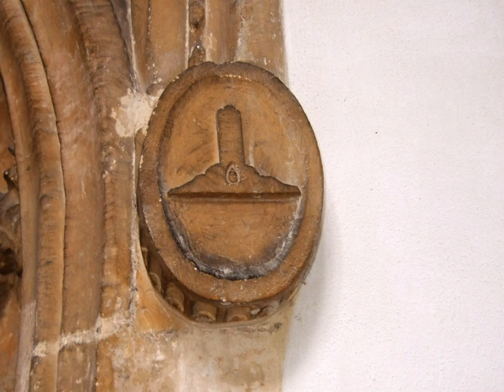ORNAMENTS IN ST ANDREWS CHURCH BANWELL